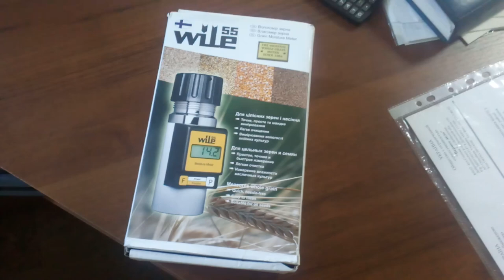Влагомер WILE 55. Обзор, применение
Оригинальный влагомер wile 55 видеообзор. Замер влажности пшеницы.